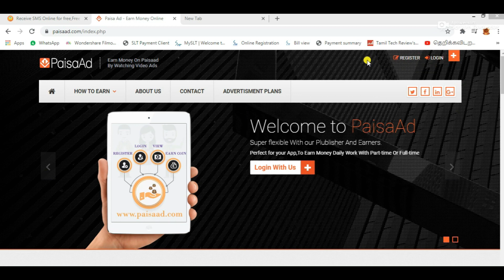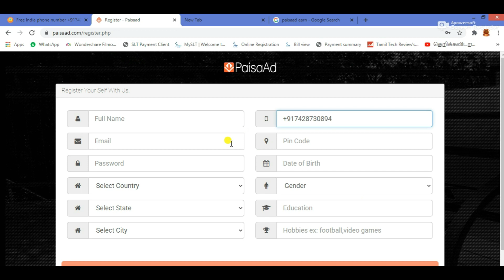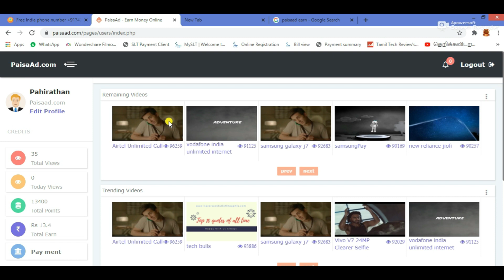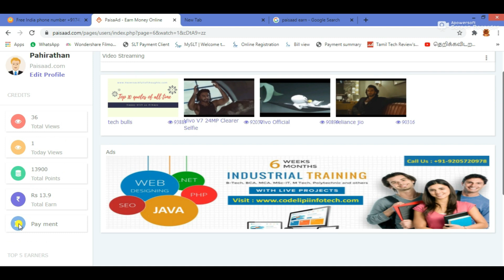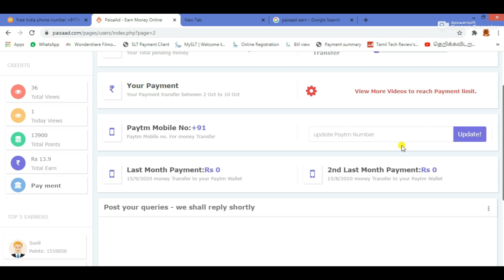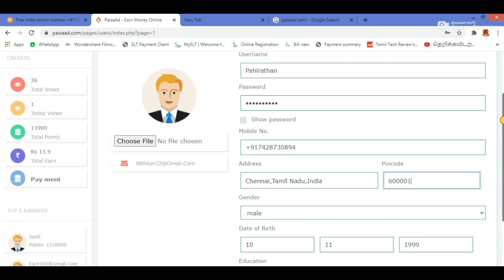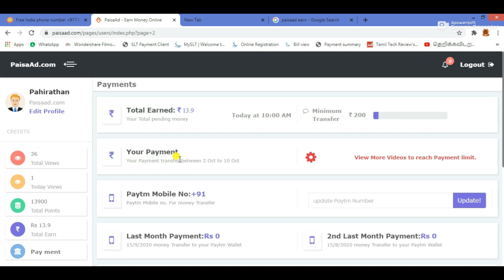Earn money watching videos | Tamil Tech Review | TT Review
let's build a Tech community